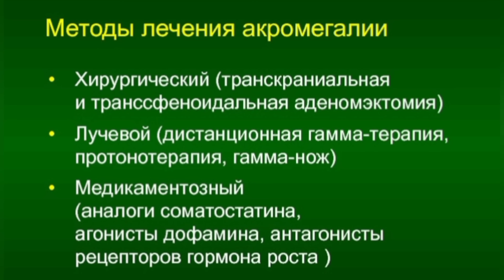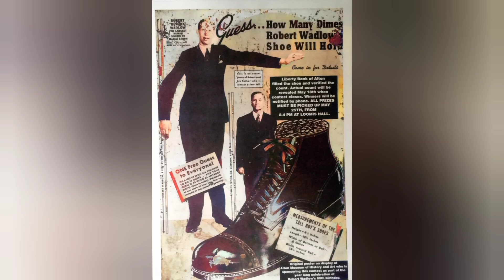😱 История ТРЕХМЕТРОВОГО ВЕЛИКАНА Забетонированого в ПОЛУТОННОМ ГРОБУ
ЧИТАЙТЕ ЗДЕСЬ
Как жилось настоящему дяде Степе: «Добрый великан» Роберт Уодлоу:

ДРУЗЬЯ! ЕСЛИ ВАМ НРАВЯТСЯ МОИ РОЛИКИ, Я БУДУ ОЧЕНЬ ПРИЗНАТЕЛЕН ЛЮБОЙ МАТЕРИАЛЬНОЙ ПОМОЩИ, В ЭТО ОЧЕНЬ СЛОЖНОЕ ДЛЯ РУС.ЮТУБА  ВРЕМЯ. СЕЙЧАС КОГДА РЕКЛАМА В РОССИИ ОТКЛЮЧЕНА, ДЕЛАТЬ РОЛИКИ СТАЛО КРАЙНЕ СЛОЖНО. МЫ ОЧЕНЬ НАДЕЕМСЯ НА ЛЮБУЮ ВАШУ ПОМОЩЬ. С УВАЖЕНИЕМ АВТОР.
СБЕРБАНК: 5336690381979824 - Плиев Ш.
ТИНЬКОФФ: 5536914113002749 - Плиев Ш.